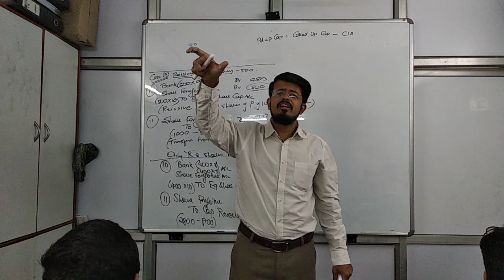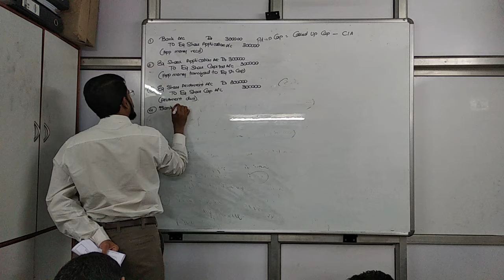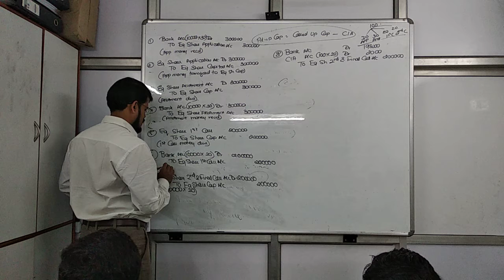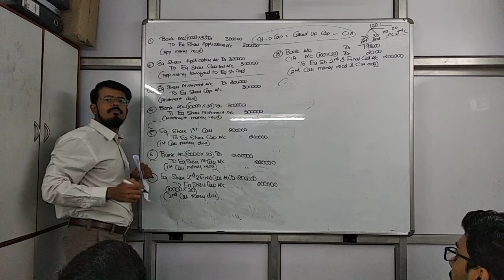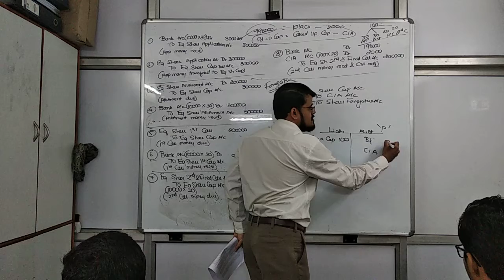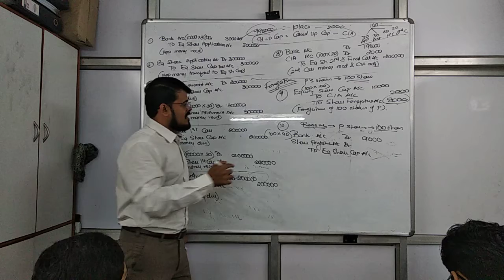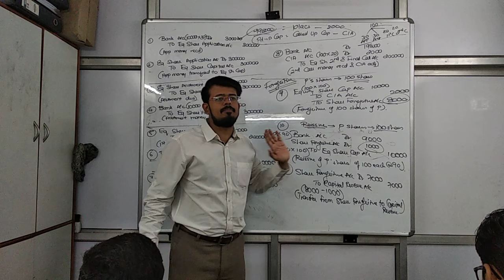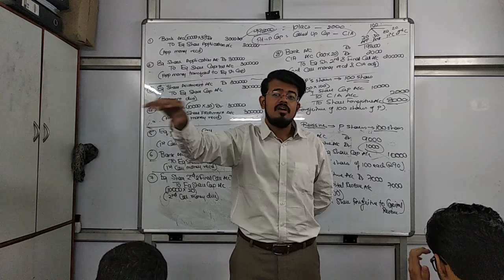Sep 21 shares part 2